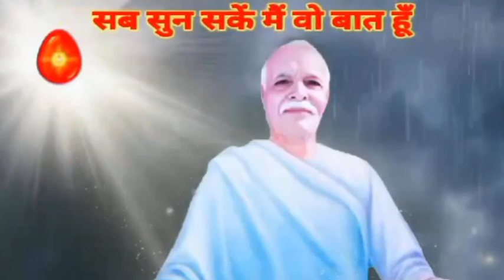*Brahma Kumaris song.सच्ची स्वतंत्रता !|*बहुत प्यारा न्यू गीत!*bkanita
*Brahma Kumaris song.सच्ची स्वतंत्रता !|*बहुत प्यारा न्यू गीत!*
Your youtube Queries and Related Search.
# Brahmakumaris|
# meditation|
 BK newsong.
Powerful meditation.
Ramnik Abhyas.